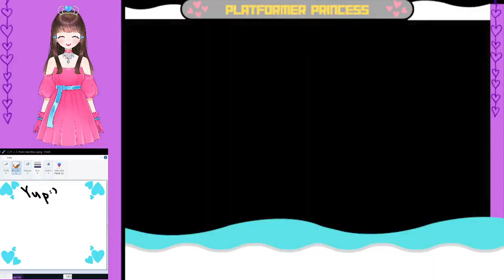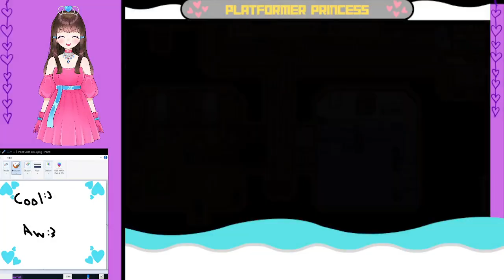Stardew part 19